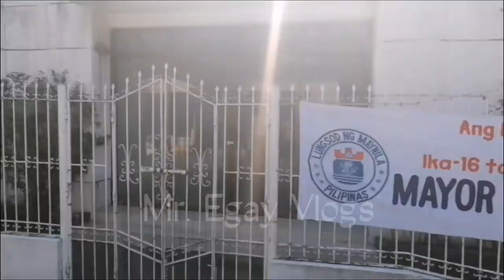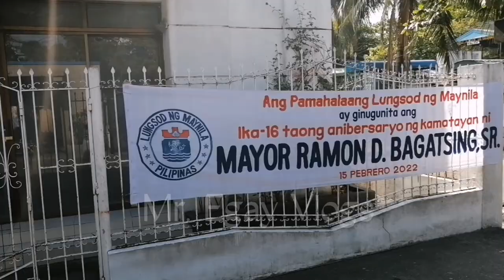FAMOUS GRAVETOUR Ep. 15 - MAYOR RAMON BAGATSING | Manila South Cemetery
Si Ramon Bagatsing ay ang isa sa magigiting at may pusong Manileno na walamg inisip kundi ang kapakanan ng kanilang mamamayan.

Ang aking pagpunta sa mga sementeryo para bisitahin ang mga Personalidad na aking ginagawang content ay hindi lang po basta ako ay kumuha ng video kundi upang madalaw ko rin sila na aking iniidolo. Sinisigurado ng inyong lingkod na aking sinusunod ang respeto sa kanilang puntod.

Special Thanks and to acknowledge the movie photos, product photos, and images and video clips from Video48, gma network, abs-cbn, and Isamunangpatalastas.blogspot.com and all other rightful owners used in this video.